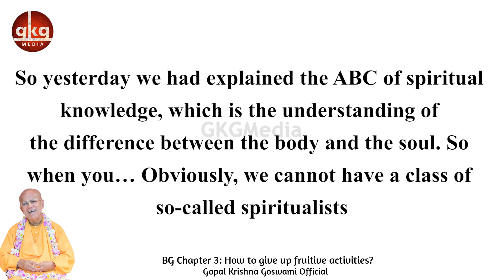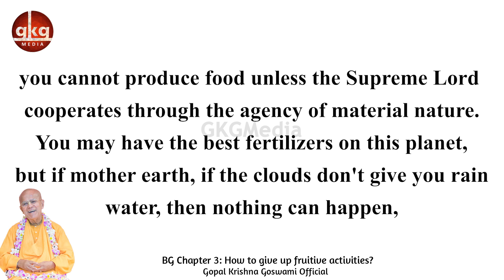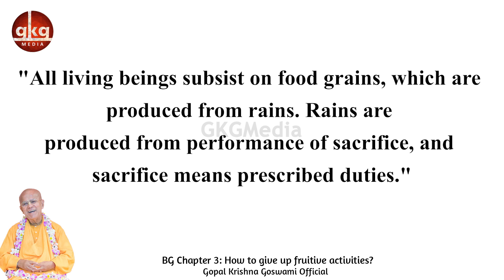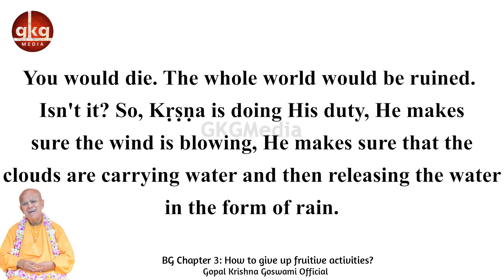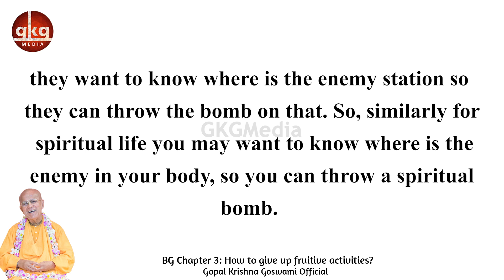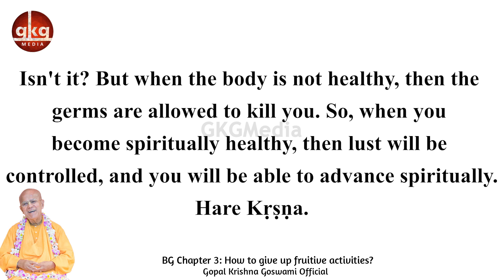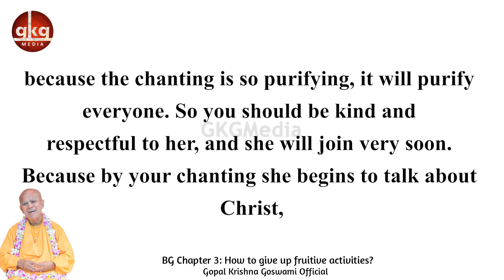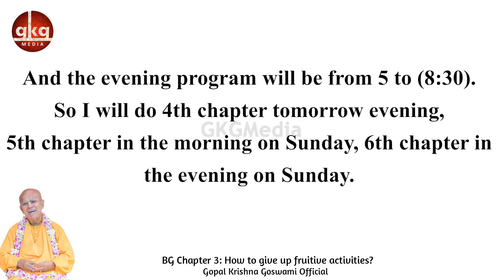BG 3: How to give up fruitive activities? | 15 Sep 1989 | Rus-Split | Moscow | Gopal Krishna Goswami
BG Chapter 3: How to give up fruitive activities? | 15 Sep 1989 | Rus-Split | Moscow | Gopal Krishna Goswami

𝐃𝐢𝐬𝐭𝐫𝐚𝐜𝐭𝐢𝐨𝐧 𝐅𝐫𝐞𝐞 ✔️
𝐍𝐨 𝐀𝐝𝐬 🚫
All about Śrīla Gopāl Kṛṣṇa Goswāmī Maharaja
Install Now